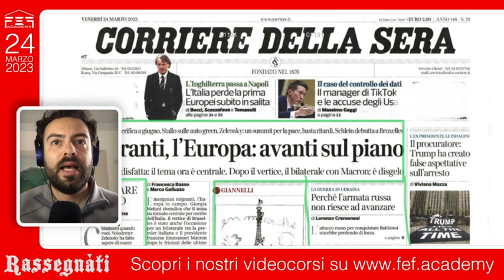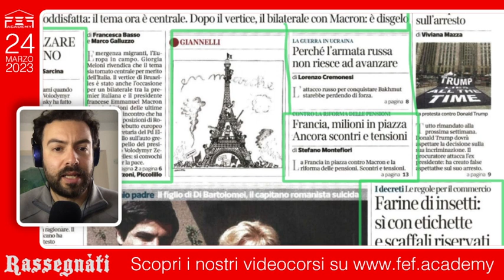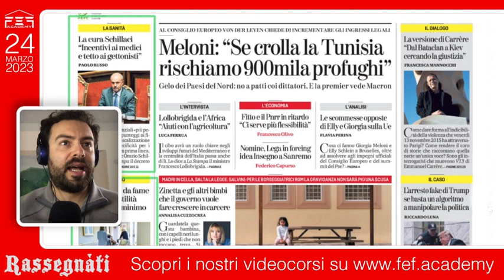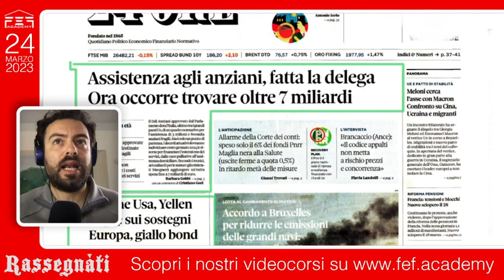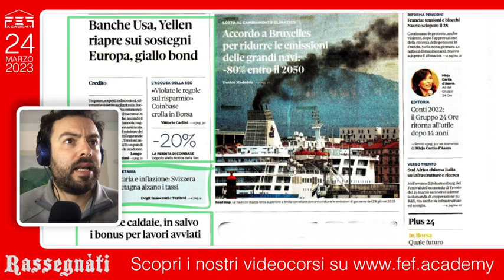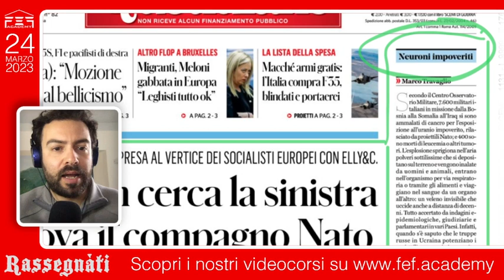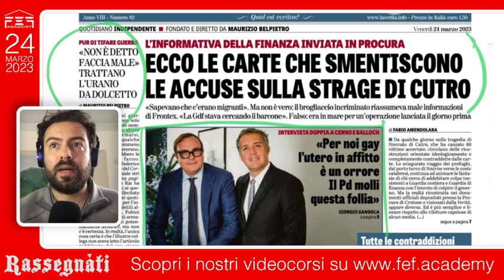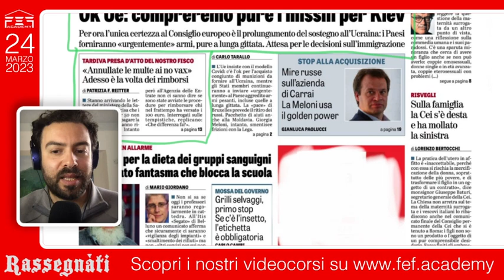La "scoperta" dei salari da fame - Rassegnàti 24/03/2023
📣 I giornali che da sempre sponsorizzano i sacri vincoli dell'Ue, il neoliberismo e la bellezza del mercato, si accorgono che in Italia ci sono i salari da fame. Tra le altre notizie di oggi: pensioni, i francesi non mollano, indetto un nuovo sciopero; farine di insetti: tanto rumore per nulla; banche, la Yellen torna a rassicurare sulla garanzia dei depositi; ok al ddl sull'assistenza agli anziani, ma (forse) "non ci sono i soldi"; guerra in Ucraina: uranio impoverito come Chanel n. 5? Il commento di Matteo Bernabè.
✅ Vuoi saperne di più? È il momento di scoprire i videocorsi di fef (e ti regaliamo 🎁 il libro di Stephanie Kelton "Il mito del deficit"). info qui